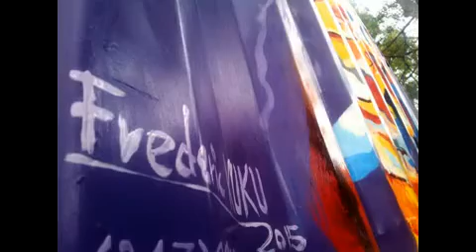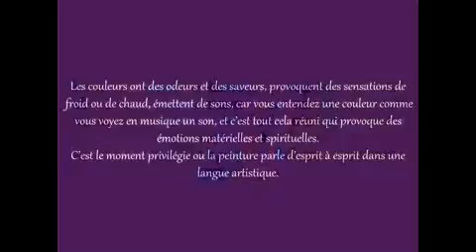Fresque conteneur 2015 frederic kuku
frederic kuku artiste